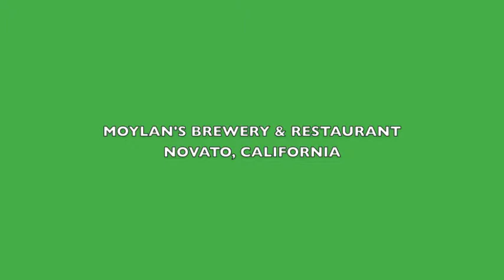St Patrick's Day at Moylans 2014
Contra Costa Sheriff's Police Pipes & Drums at Moylan's Brewery & Restaurant, Novato, CA, St. Patrick's Day 2014.